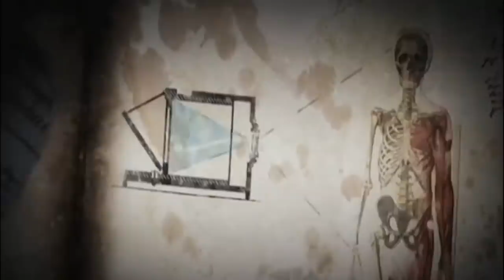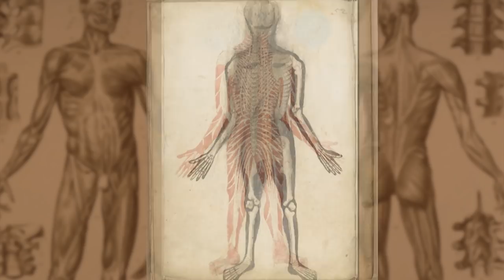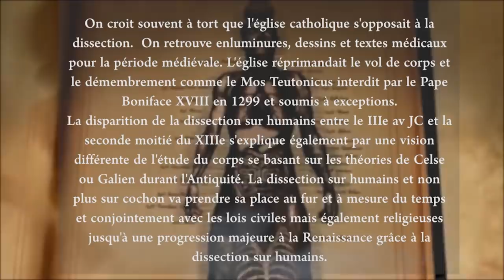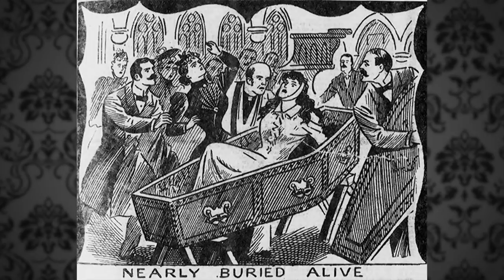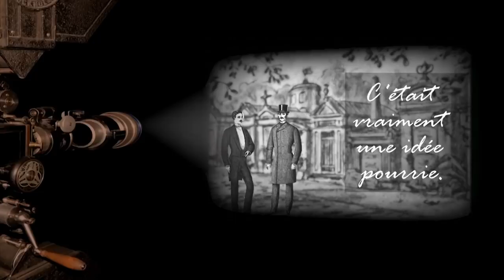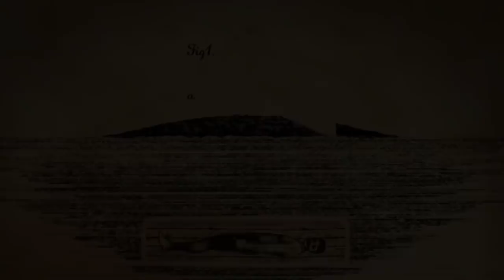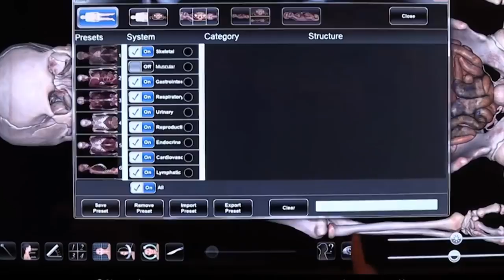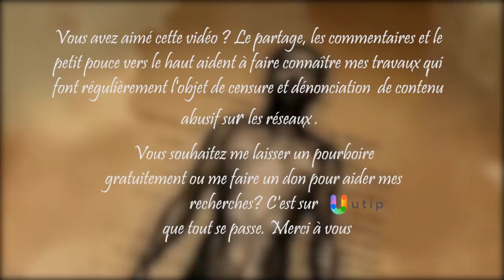Trafics de cadavres dans l'histoire.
Les body snatchers, ces voleurs de corps ont marqué ne XVIIIe et le XIXe siècle. Qui étaient-ils ? Quels étaient leurs réseaux ? En lien avec l'histoire de l'Anatomie et de la dissection humaine, retour sur ces histoires macabres qui apportent des questionnements intéressants sur la pratique de la médecine et les lois interdisant l'approvisionnement en corps pour les anatomistes.